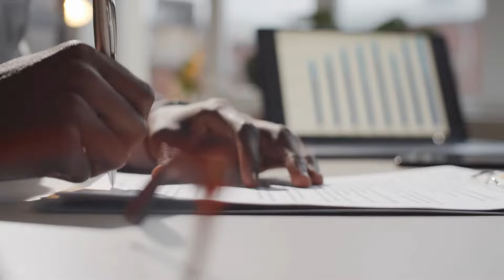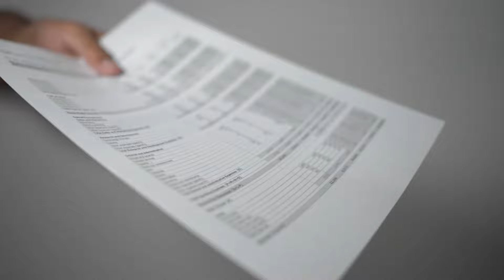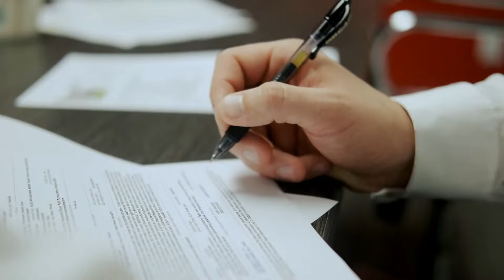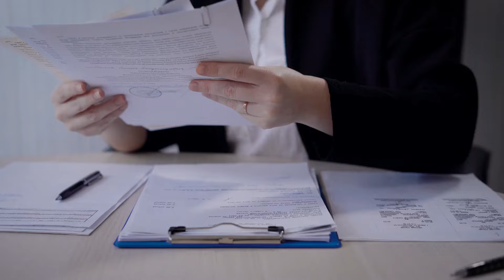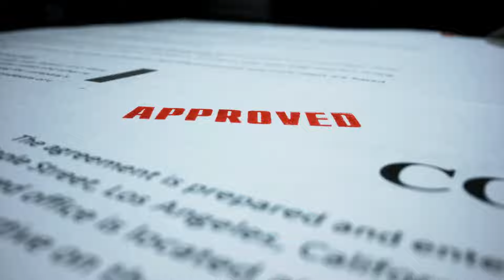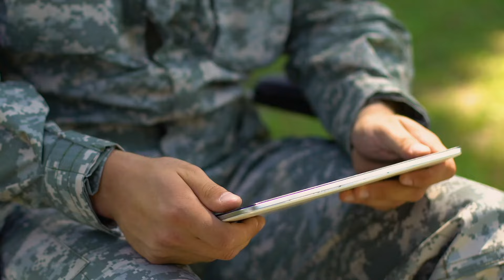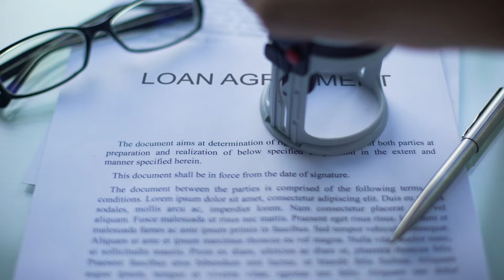Homes For Heroes | Home Buyer Program | Wyoming Real Estate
Have you been trying to figure out how you're going to save a little bit of dough and put money back in your pocket on your upcoming real estate or mortgage transaction? In this episode of Wynot Wyoming?, we're going to talk about the features and benefits of the Homes for Heroes program. We’ll look at who qualifies, how much of a discount you can get, and ways Homes for Heroes allows you to give back.